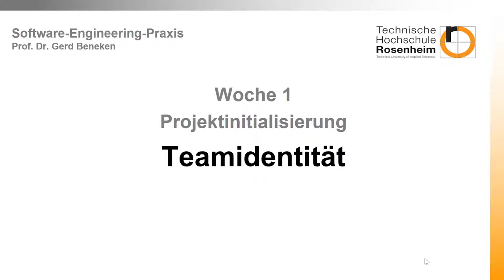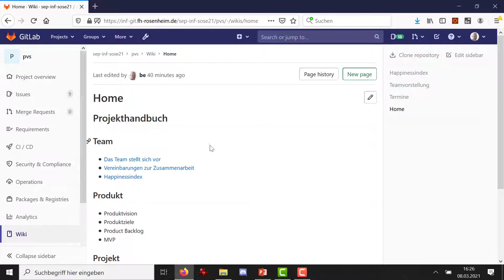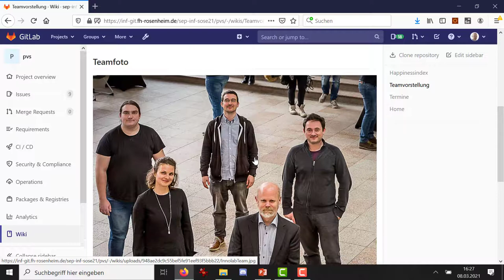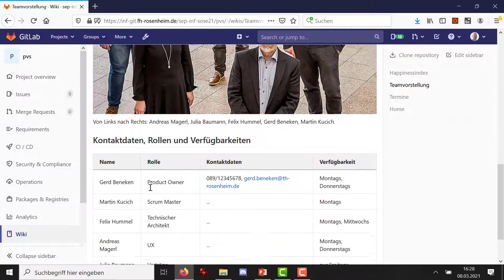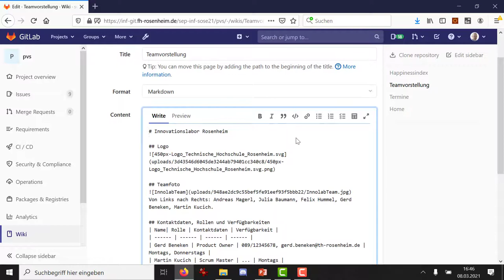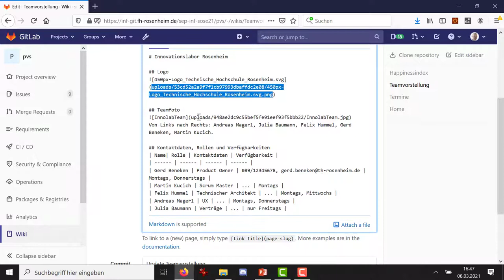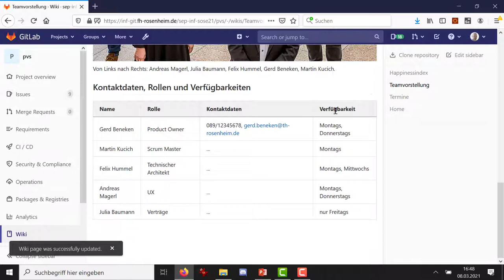Teamidentität finden und als Wikiseite dokumentieren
Bevor ein Projekt losgeht, seid ihr ein Haufen einzelner Personen. Wie macht ihr daraus ein Team mit einem gemeinsamen Ziel? Hierfür sind gemeinsame Erkennungsmerkmale wichtig, wie ein Logo, ein Teamname und auch ein Gruppenbild. All das dokumentiert ihr auf der ersten Seite eures Wikis.